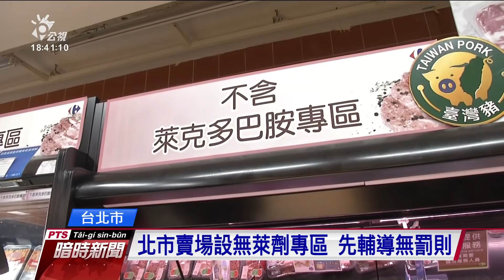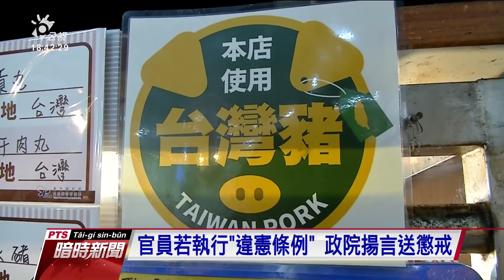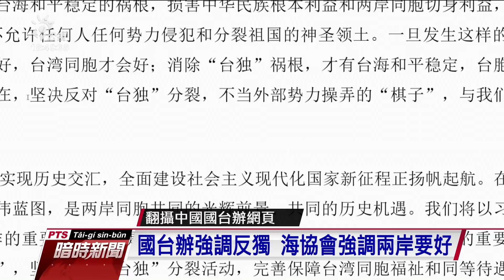20210101 公視暗時新聞